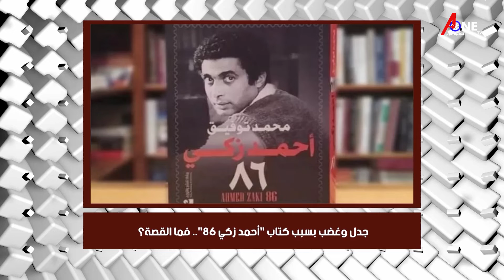الأخبار المحلية و الدولية مع دانا الخصاونة.